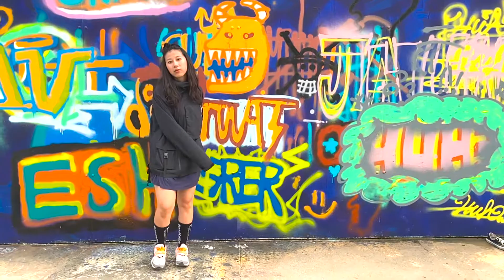口袋外套無字幕版